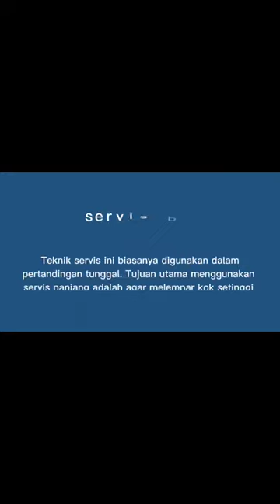Tugas Mata Kuliah Bulutangkis